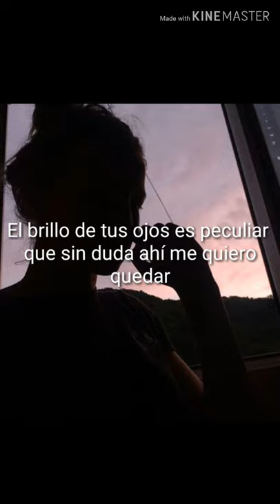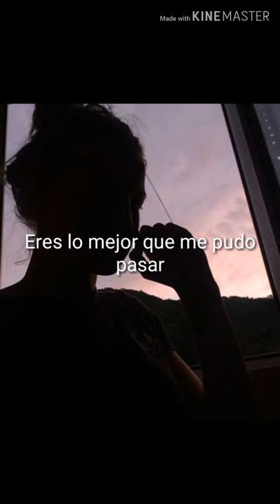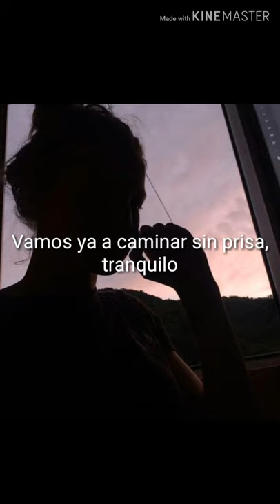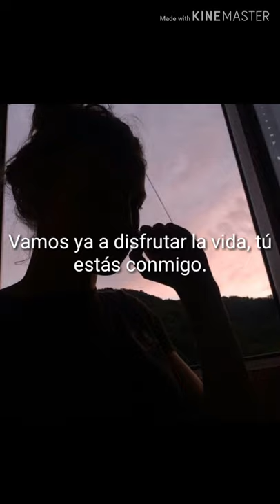Kevin Agüero - Vamos